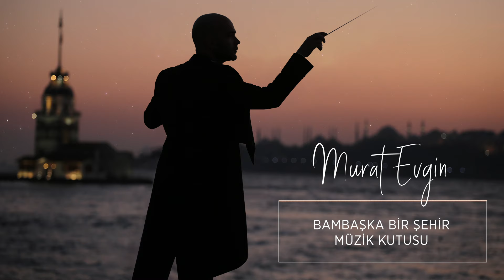Murat Evgin - Bambaşka Bir Şehir | Müzik Kutusu (Official Audio)